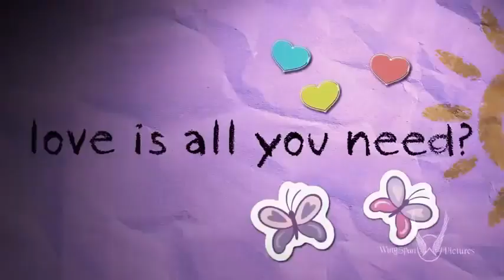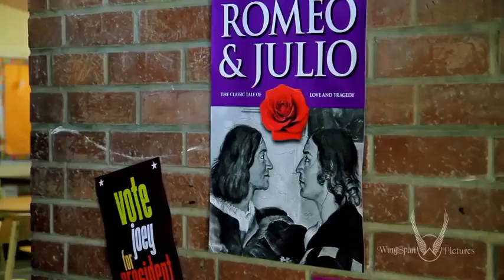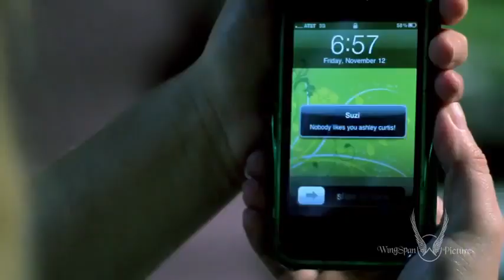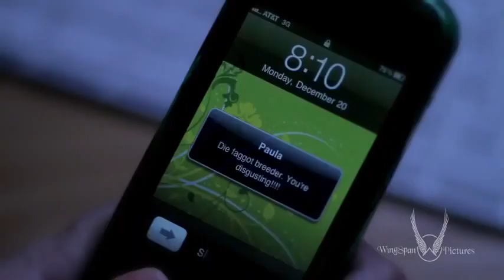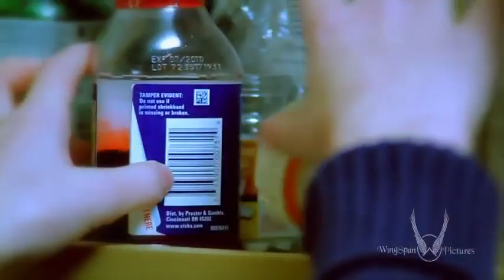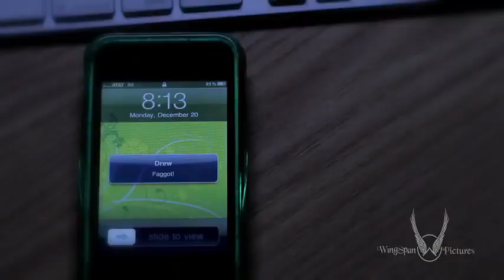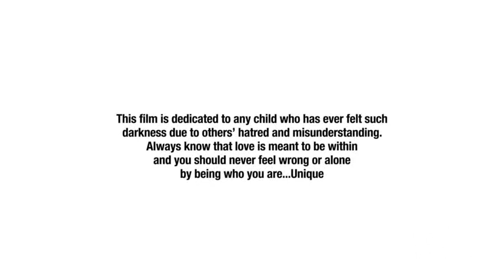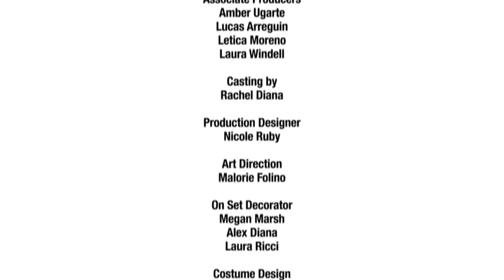The Heterosexual Lifestyle | The Heterosexual Agenda (Mirrored)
HOW WOULD YOU LIVE IF YOU COULDN'T LOVE?

Many of us have faced or are currently facing challenges of intolerance. When differences of ethnicity, weight, ability, age, gender and love are rejected, lives can be destroyed.

"Love Is All You Need"  reveals the price some pay to be themselves and to be with the person they love.

BASED ON TRUE EVENTS OF BULLYING

A town is rocked when their local university’s picture-perfect star quarterback (played by Briana Evigan) is outed for being a heterosexual after her peers discover her secret love affair with a male journalist (played by Tyler Blackburn). Their community is part of a world much like our own, but with a twist: same sex couples are the majority and mixed gender couples are the minority.

 The fallout of the football star’s outing puts a spotlight on how intolerance of differences affect youth, college students, parents and the town as a whole. As the unique characters interact and their lives collide, we also get a look at the effects of other instances of bullying and persecution, each pulled from real world experiences, including:

 An overweight fraternity pledge is subjected to traumatic hazing because of his size.

 A teacher's (played by Jeremy Sisto) job is put on the line for selecting a pro-tolerance subject for his students’ school play.

 A religious leader and community figurehead (played by Elisabeth Rohm) misuses religion to support hate and violence.

 An 11 year-old girl resorts to drastic measures after relentless verbal, physical and cyber bullying becomes too much to handle.
And, our hero couple faces situations of life and death, because their peers do not accept their relationship.

 In the wake of these incidents, the people of the town are forced to consider the painful experience of bullying and the drastic results of intolerance.

Love is All You Need?, based on the sensational viral short of the same name, tackles the topics of tolerance and bullying with a twist: in this movie, gay is straight, straight is gay, and heterophobia is prevalent.

 We're honored to announce that Love is All You Need? won the Cinequest New Vision Award, which "pays homage to the director whose film best reflects the future," as well as the

Newport Beach Film Festival Outstanding Achievement in Filmmaking - Ensemble Cast award.

Director & Co-Writer: K. Rocco Shields

THE CAST
Briana Evigan. Tyler Blackburn. Emily Osment. Elisabeth Röhm. Jeremy Sisto. Ana Ortiz. Kyla Kenedy. Leonard Roberts. Blake Cooper Griffin. Jenica Bergere.

Katherine LaNasa. Paul Ben-Victor. Ava Allan. Jacob Rodier. Tim Chiou. Robert Grant.  Shawn Parsons. Leisha Hailey. Lexi DiBenedetto. Mike C. Manning. And more.

The Heterosexual Agenda

The American public needs to wake up to the most sinister plot ever levied against our great nation: the Heterosexual Agenda. Figures in the media, universities, and schools continue to push this unhealthy lifestyle choice on our vulnerable youth. The damage caused by this choice is undeniable.

The goal of the heterosexual agenda should be clear by now: to ensure that every single child in America is corrupted into heterosexuality, one by one. They use the media, religious brain washing, and coercive behavioral modification to convince these children they have no choice but heterosexuality.

 When anyone tries to leave this deadly lifestyle it results in social, economic, and physical exile from the cult that they have become dependent on. Survival is based on complete and utter orthodoxy.

Sometimes, confused youth will express heterosexual attractions. The appropriate response is to tell them you love them, but that this sort of thing isn’t acceptable in your house.

 If they persist in these assertions, you should consider sending them to theater camp. The success rate of these institutions has been phenomenal, and largely ignored by the conservative media and a conspiracy of biased scientists.

Remember above all, only you can prevent the heterosexual agenda.

(Note: This article is a work of satire meant for April Fool’s Day. It should not be taken seriously. By anyone. Really.)

 "Teen bulling and teen suicide based on someone's sexual preference is ridiculous - and this film turns the tables on modern society.

What IF the shoe was on the other foot?. " --K.Rocco Shields (Creator/Director) WingSpan Pictures is currently seeking financing of the feature version of the film.